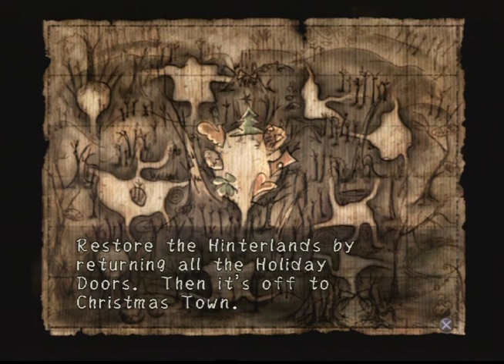Let's Play The Nightmare Before Christmas: Oogie's Revenge | Chapter 21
The Nightmare Before Christmas: Oogie's Revenge is a video game for the PlayStation 2 and Xbox platforms. It is the sequel of the 1993 American stop motion musical fantasy film The Nightmare Before Christmas. A GameCube version was planned, but was cancelled. This game was released at the same time in North America as The Nightmare Before Christmas: The Pumpkin King.